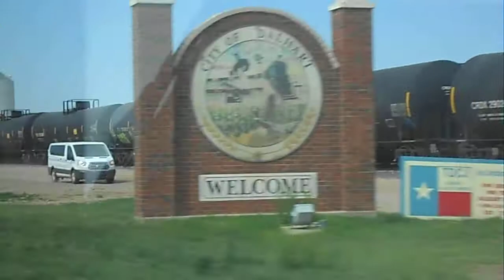UP C44ACM and Two Manifest Trains at Dalhart Yard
While driving west on Highway 54 into Dalhart, Texas, we pass a Union Pacific Railroad yard on April 6, 2019.  The end of one mixed freight train and the front of another can both be seen.  The rear DPU on the first train is what I understand to be a former AC6044CW that's been rebuilt into a C44ACM.  There's also some radio chatter near the end of the video.

First manifest train rear engine:
UP 7342 GE C44ACM

Second manifest engines:
UP 9038 EMD SD70AH